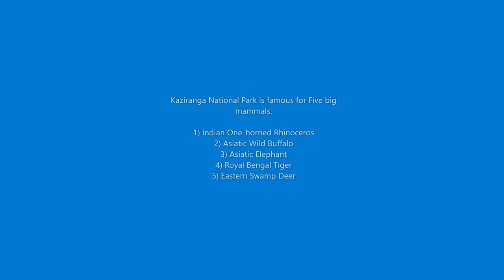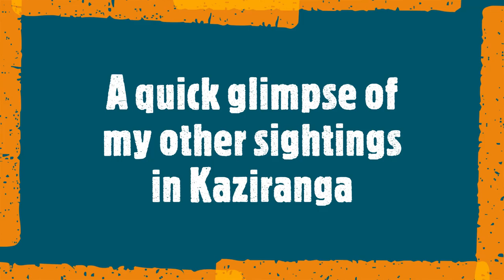My Wildlife tour in Kaziranga National Park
This video is a compilation of videos and photos taken by me at Kaziranga National Park Assam from March 19th 2022 to March 22nd 2022. People can use this video as a indicator of mammals and birds that can be expected there at this time of the year.